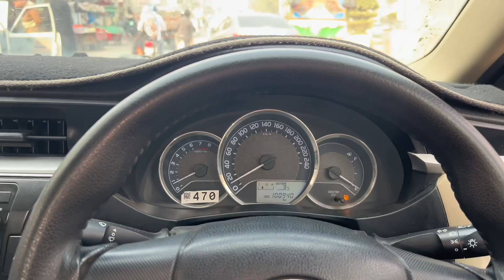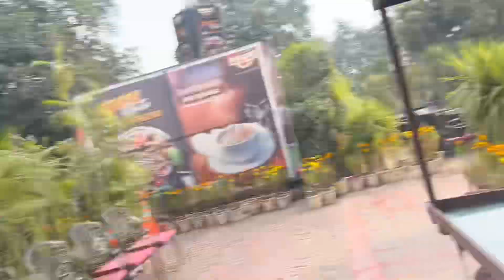Dost Ne New Car Ki Treat Di😍Ladoo Ki look Check kro🥵Toyota Corolla Gli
Dost ne new car Ki treat de di Ladoo ki look check kro Toyota corolla gli